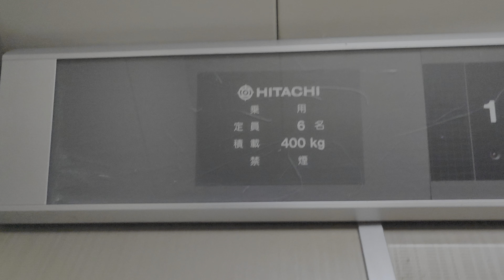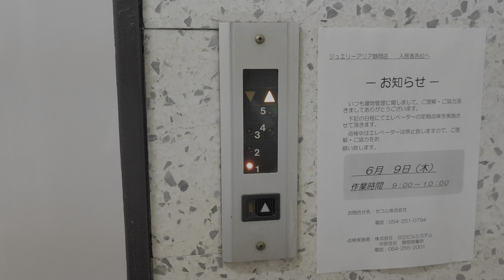【元A形】小さな乗り場操作版！日立製の古いエレベーター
1960年代のA形エレベーターから、ビルエースクオリティ80Ⅱ(B86)に更新されています。
乗り場はA形エレベーターの寸法で、小さな物になっています。
LEDが詰め込まれている、どこか可愛い操作盤です。